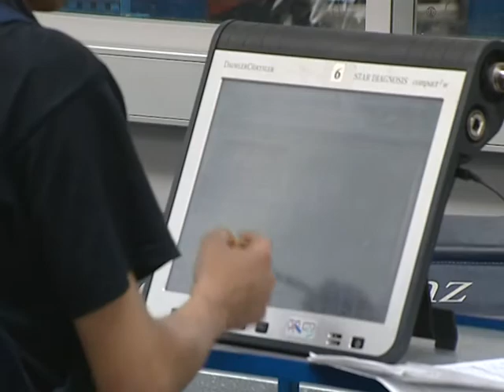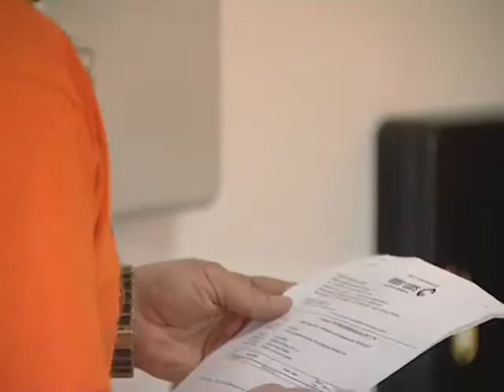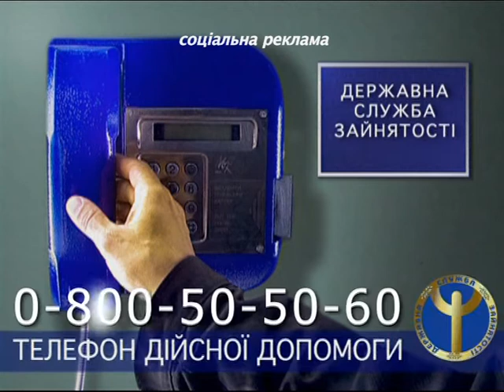Автомеханики: от обычных автомобилей до раллийных.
Програма "Улюблена робота" про автомехаников и автослесарей. В этом выпуске мы расскажем про автомобильных механиков спортивных автомобилей и обычных автомобильных слесарей. Герои программы - автомеханики, которые создали автомобиль для участия в ралли-марафон "Дакар"